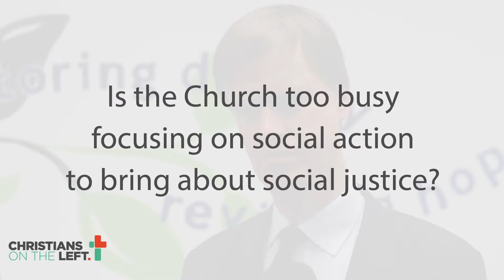Stephen Timms MP - Christians on the Left Summit 2014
The Truth behind the Rhetoric, is there Mission in Social Action?